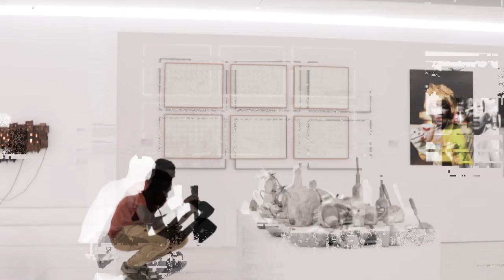(IM)MATERIALITY in CAA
Following the success achieved during the presentation in Lisbon, and at the invitation of Águeda's Municipality, the exhibition (IM)MATERIALITY will itinerate to Águeda Arts Center in October.

“(IM)MATERIALITY” promotes a reflection on the concepts of materiality and immateriality, highlighting works by artists from a wide variety of cultural and geographical origins, whose practices cross spatial and technical boundaries.

It focuses on the fascination produced by the transitory effects of matter and technique, stemming from the artistic community's current interest in exploring new materialisms, new media, and increasingly hybrid artistic genres, as well as its growing dedication to the recovery and consecration of ancestral practices of artistic creation.

Throughout the exhibition, the notion of gender ambiguity prevails. Through it, we can better understand how the authors evaluate matter and non-matter, tangibility and intangibility as a means of communication, either by expanding traditional media and narratives or by using everyday objects as a resource to build new forms.

"(IM)MATERIALITY" challenges the status quo and the significance of materiality and immateriality, which are, in this exhibition, constantly questioned and continuously redefined. It presents the work of art as a social object whose material form, far from being secondary, is instead essential to the generation of meaning.

The exhibition has the artistic direction and production of THIS IS NOT A WHITE CUBE - the first African gallery in Portugal that, while maintaining a deep connection with Africa, does not focus exclusively on Lusophone circles, but mainly on the emerging aesthetics of cultural artistic productions from the Global South.

Through this exhibition, produced in collaboration with "Cooperativa Árvore" and Águeda Arts Center, THIS IS NOT A WHITE CUBE presents a project that aims to generate a dialogue between countries with colonial and historical affinities, reflecting on the concept of decoloniality and seeking to promote a reflection on how contemporary African art has been asserting itself on a global scale.